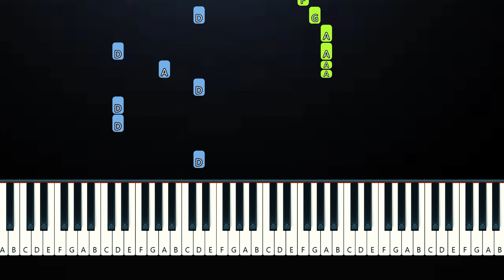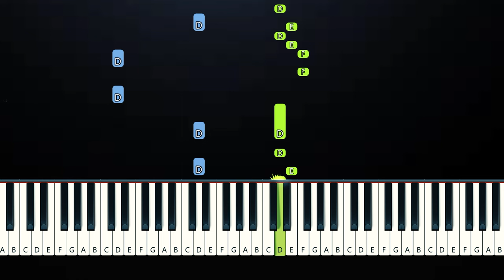Dua Lipa - Houdini (Easy Beginner Piano Tutorial)